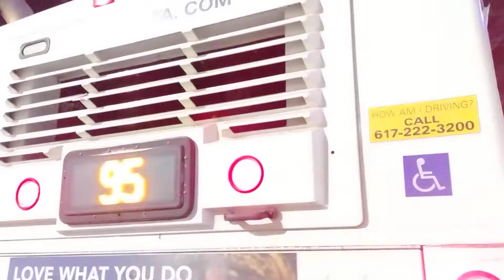MBTA route 95 #0638